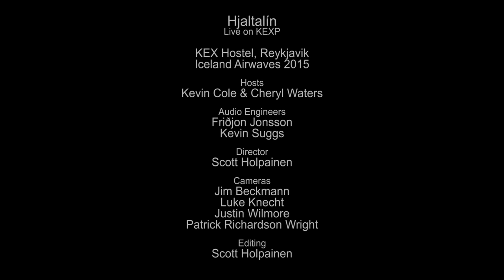Hjaltalín - Full Performance (Live on KEXP)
presents Hjaltalín performing live at Kex Hostel in Reykjavik during Iceland Airwaves. Recorded November 4, 2015.

Songs:
Letter To
Baronesse
Crack In A Stone
We Will Live For Ages
We

Cameras: Jim Beckmann, Luke Knecht, Justin Wilmore & Patrick Richardson Wright
Director: Scott Holpainen